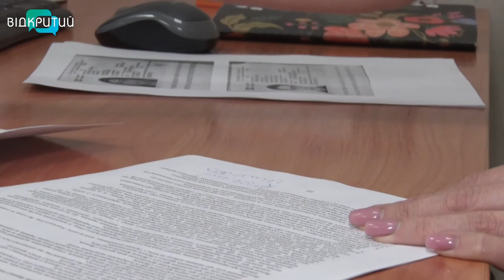Туреччина, Єгипет, Мальдіви, Домініканcька республіка - найбільш популярні туристичні напрямки 2021р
Туреччина, Єгипет, а також Мальдіви та Домініканcька республіка. Це найбільш популярні туристичні напрямки 2021 року, кажуть фахівці.  Тепер країни для туристів поділяються на дві категорії - ті, що мають прості правила в’їзду, і із більш жорсткими вимогами до мандрівників.